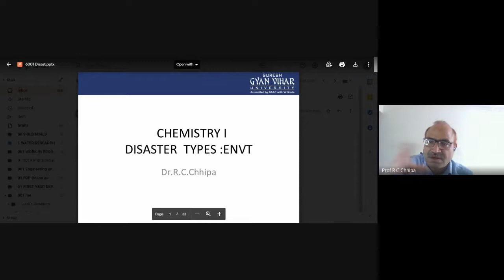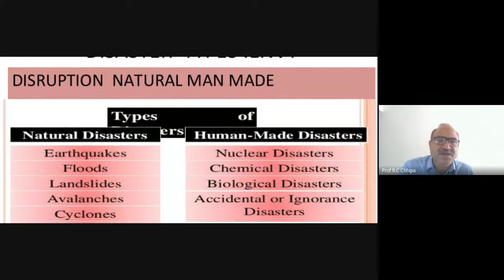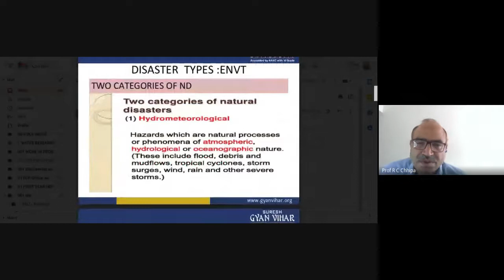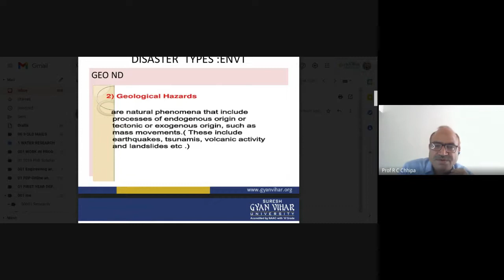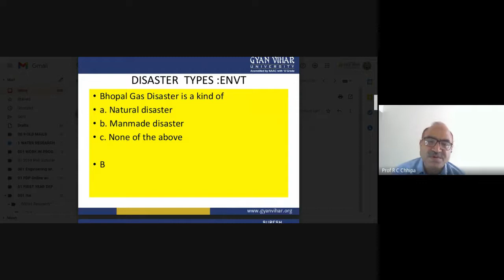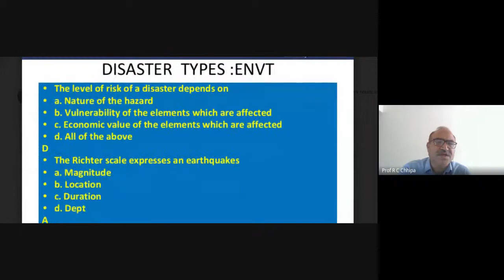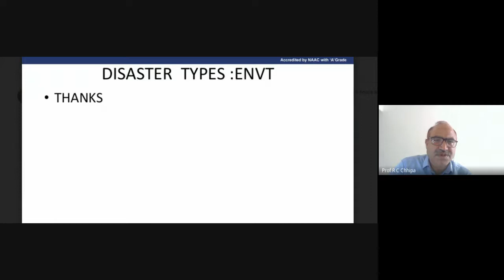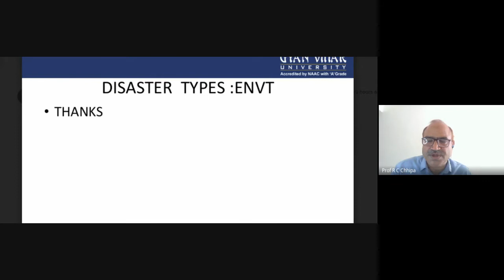Disaster,Types Envt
Keywords. Natural,Manmade,Cyclone,Earthquake,Landslides
DESCRIPTION Disasters, however, are catastrophic events resulting in heavy losses in terms of human, animal, and plant lives, injuries and disabilities, and damage to property and the environment. In contemporary academia, disasters are seen as the consequence of inappropriately managed risk. Disaster occurs when a hazard impacts on or strikes a vulnerable community with low capacity resulting in damages, loss, and serious disruption of community functioning